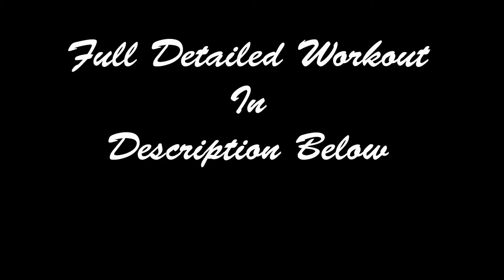Back and Ab Workout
I would like to just say thank you to my amazing friend Randy who helped me edit this video!
WORKOUT:

Each exercise will be done for 3 to 4 sets 8 to 12 reps
Warm up Straight Arm Lat Pull Downs
-Freemotion Lat Pull Downs
-Freemotion Cable Row
-Bent Over Row on Smith Machine
-Bent Over Row on T Bar
-Single Arm Pull down repeat on other side
-Handle Lat Pull downs
-Single Hand Row

Ab workout will be 3 sets of 8 reps of the following exercises back to back
-Right crunch
-Left Crunch
-Normal Crunch
-Roll Outs
SUPPLEMENTS:

Pre-Workout: Chaos Bubblegum Flavor
BCAA's: Extend BCAA's Pineapple Flavor